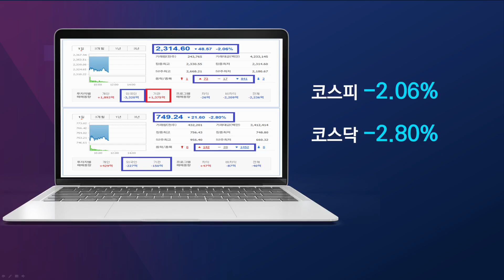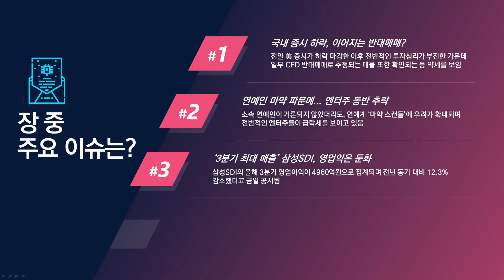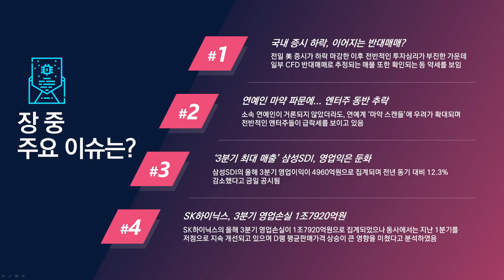[점심시황] 삼성SDI의 실적 발표, 기업의 입장이 확인되었다